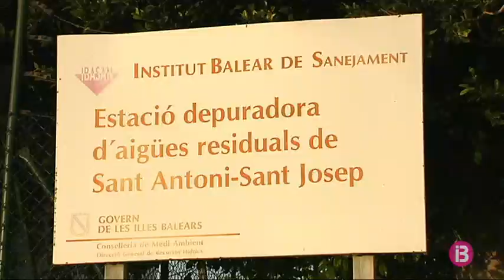El Govern convocarà un concurs de pretractament dels fangs de les depuradores d’Eivissa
El Govern treurà per a l’any que ve un concurs de pretractament dels fangs de les depuradores d’Eivissa, que en permetrà la reutilització per a l’ús agrícola. Tot i això, juliol i agost, la producció de llots és tan elevada que s’hauran de seguir enviant a la Península. Això sí, en menor quantitat que fins ara. Una gestió, la dels fangs, que ha provocat nombrosos enfrontaments entre Govern i Consell.

El Consell d’Eivissa va prohibir el 2015 l’ús dels llots com a adobament als camps, a causa dels greus problemes de males olors que generaven el seu ús. Els fangs van començar a enviar-se a la Península, amb un cost anual de 800.000 euros. Ara, el Govern treurà un concurs per pre-tractar aquests llots per a ús agrícola. Des del Consell d’Eivissa ho veuen bé, sempre que estiguin pre-tractats de manera correcta, com per exemple ha fet l’Ajuntament de Santa Eulària, mesclant els fangs amb restes de poda.